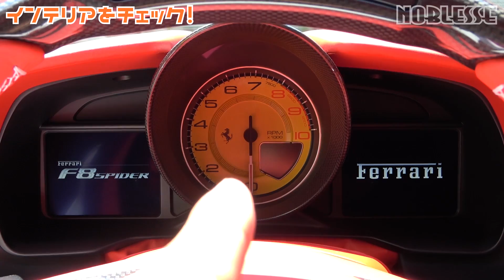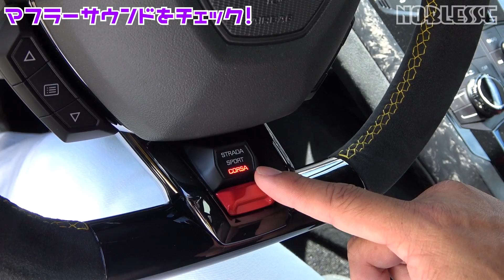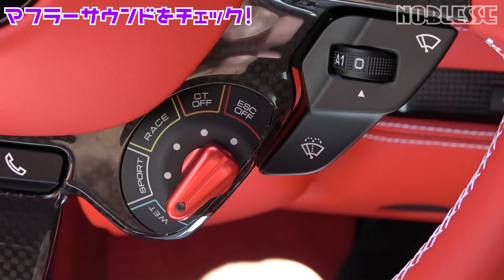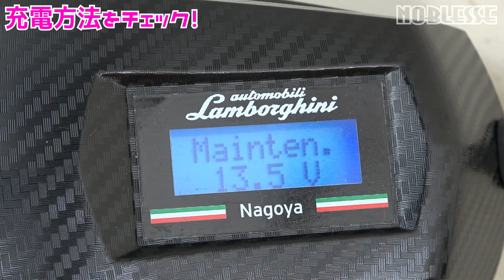【フェラーリ or ランボルギーニ】どっちが好み？｜徹底比較レビュー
フェラーリとランボルギーニ、あなたならどちらが好きですか？
Ferrariは、F8スパイダー
lamborghiniは、ウラカン・ペルフォルマンテ
外装(エクステリア)・内装(インテリア)・エンジンルーム・トランクの他にマフラー音や充電方法も詳しくチェック。
徹底的に比較してみて、レビューします。

※NOBLESSEグッズは公式です。(SUZURI×YouTubeの公式です)